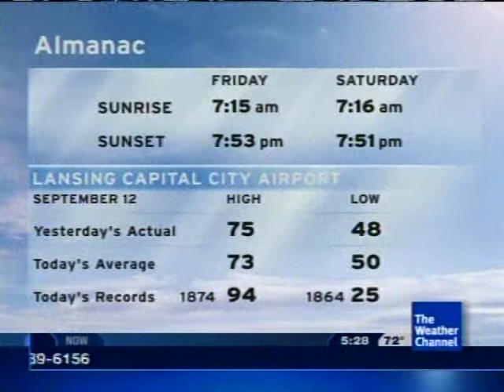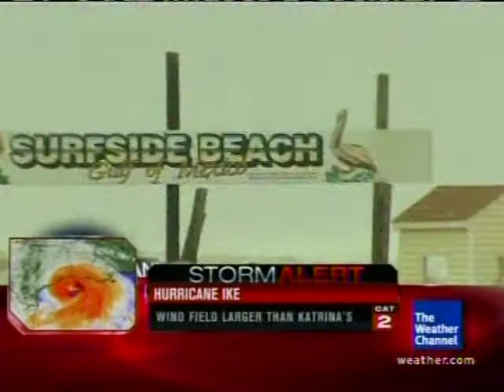Local Forecast- Hurricane Ike Storm Alert: Part 1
Just since noon that day, things had begun to go haywire. Gas stations were packed beyond capacity that day, and traffic was crazy all over the area in anticipation of spiking gas prices. Some stations did spike, with a few stations attempting to raise prices above $5 a gallon. Incredibly heavy rain was on the docket for the weekend, with some forecasts putting us under upwards of 6 inches! Features the 2005 Storm Alert Theme version.